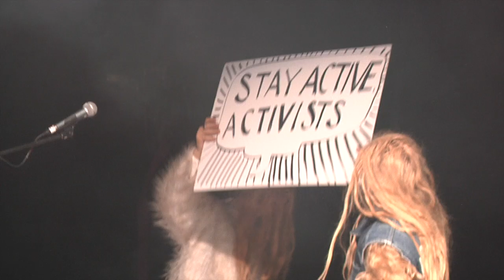Beat Back RM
06 October 2015 Real Media, working with the People's Assembly, got some excellent footage of the TakBackMCR week of action